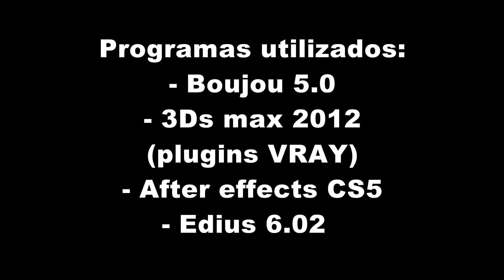D'lorean aterrizando en maracaibo carro auto de volver al futuro en maracaibo